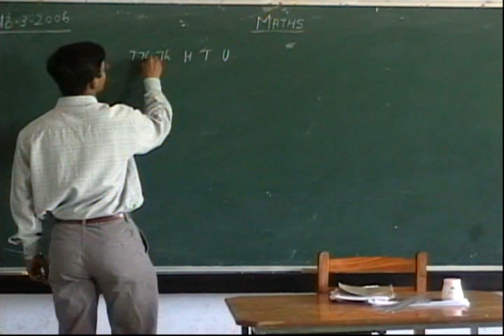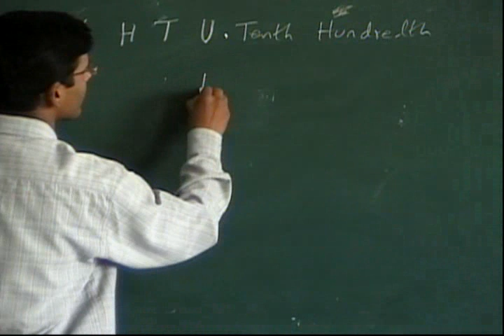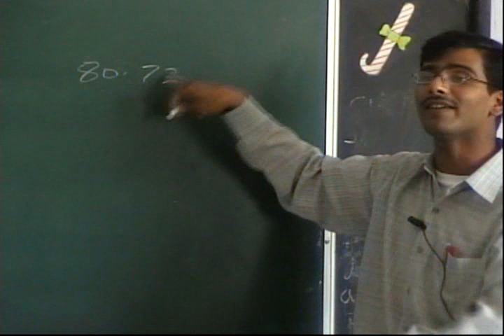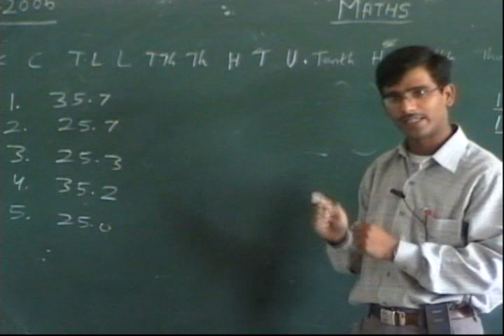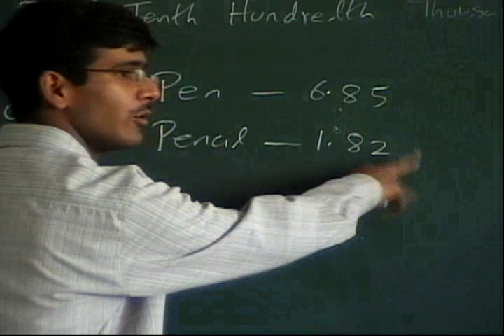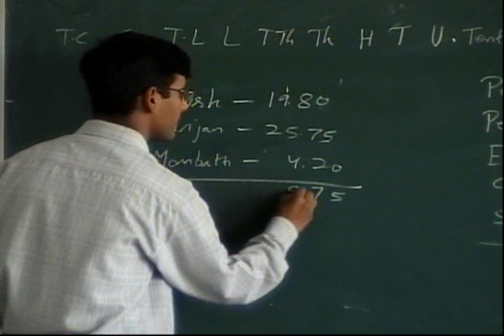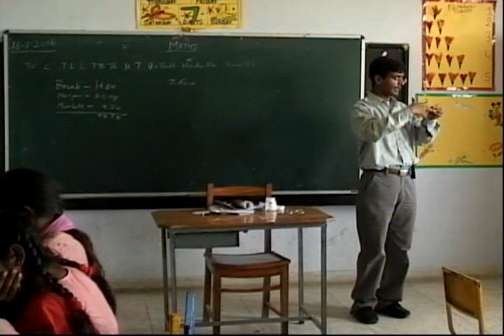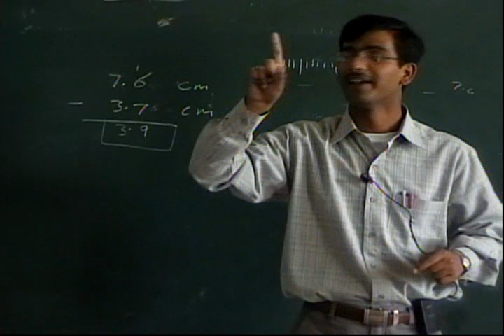UP Board - Class 5 - Maths - Chapter 7 - Decimals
(दशमलव- Dashmalav)
- Part 1-